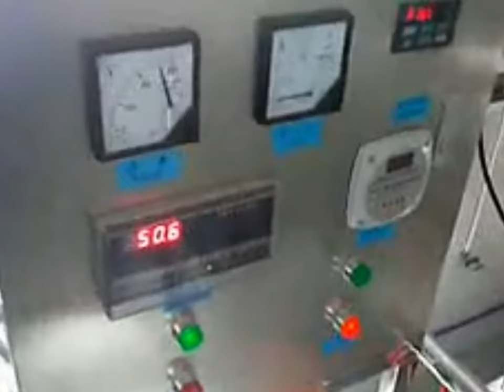blending tank shampoo mixer pot for shampoo liquid detergent hair gel lotion cosmetic pharmaceutical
blending tank shampoo mixer pot for shampoo liquid detergent hair gel lotion cosmetic pharmaceutical industry .below are the basic description about blending tanks:
1. The shampoo blending tank is an indispensable device for daily chemical industry
2. It is suitable for mixing and blending various materials, for
Example, mixing, dissolving and blending equal mixture etc. Of viscous liquid such as shampoo and bath lotion.
3. It is an deal device for daily chemical industry.
Capability and Characteristic
1. The blending system adopts single-direction or double-direction wall scraping blending and frequency conversion speed adjustment to satisfy production of different technological requirements.
2. Materials can be heated or cooled according to technological requirements. The heating method such as steam or electric heating can be selected according to customer requirements.
3. Various forms of blending vanes are suitable for production of different types of products. Made of imported SUS304 or SUS316L stainless steel. The tank body and pipe are subjected to mirror polishing.
4. Bottom installation type dispersing head and YX series pipeline type emulsifying head are optional to speed up dissolution and emulsification of materials.
5. The stainless steel electric control cabinet can completely supervise the operation of equipment, and display such data as temperature and blending rotation speed etc.
6. During the production of liquid washing products, the self-suction type AES dissolver can alleviate worker's labor intensity of feeding and shorten dissolving time.
FEATURES:
capacity:5-2000L
material: stainless steel SUS304 or SUS316L
stirrer speed:0-120rpm
homogenizer speed: 0-2900rpm
Our Factory since 1992 has been manufacturing the cosmetic&food making and packaging machinery.In these field we have the experience rich enough to solve the questions encountered by our customers from both home and abroad.For more information about various high quality machinery like blending tank shampoo mixer pot for shampoo liquid detergent hair gel lotion cosmetic pharmaceutical,please email via or browse our